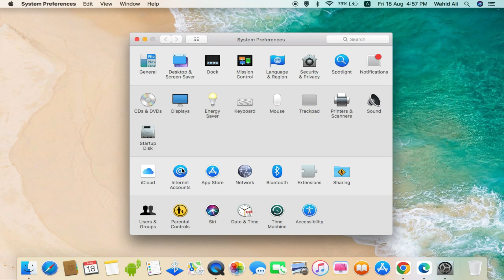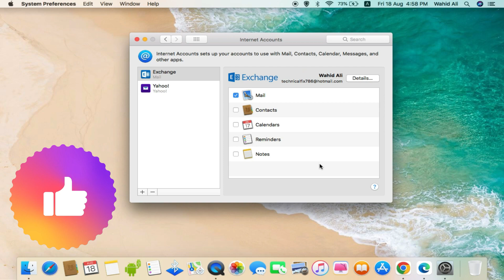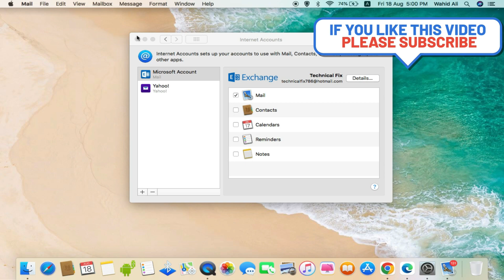How to Add Microsoft Account in Mac | How to Add Email Account in Outlook for Mac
In this video we have learned how we can add Microsoft account in MacBook...

Cover Topic:
1: how to add outlook account in mac
2: how to add microsoft account in macos
3: how to add microsoft account in macbook